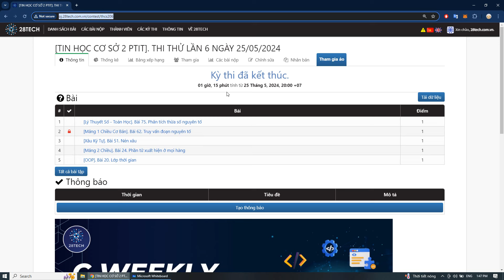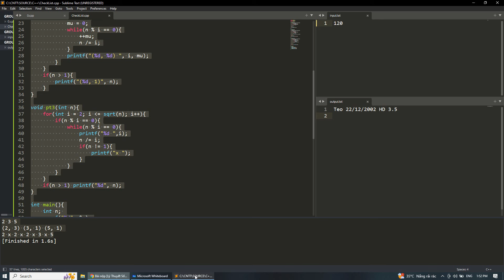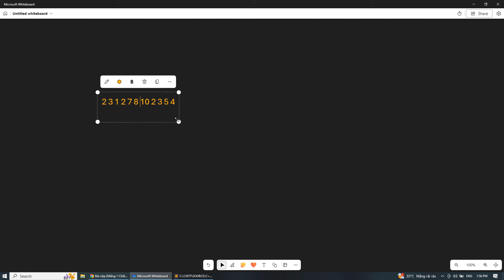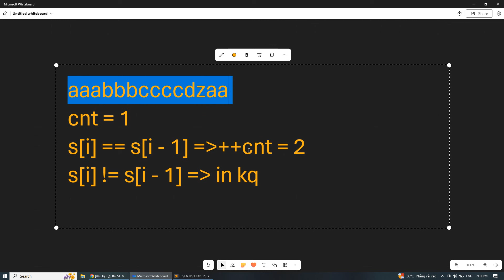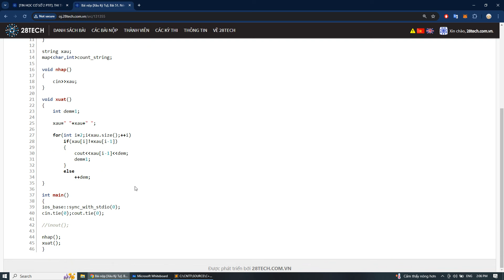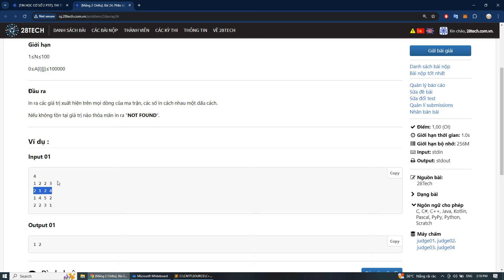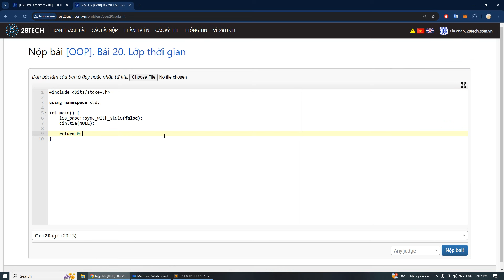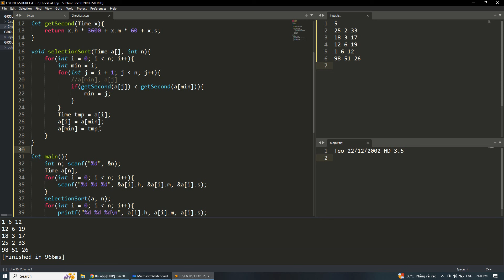[TEST 06]. Hướng Dẫn Giải Đề Thi Thử THCS2 - Lập Trình C PTIT Ngày 25/05/2024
Tham khảo lớp học của mình nếu bạn còn đang code chưa tốt nhé

© Copyright 28Tech